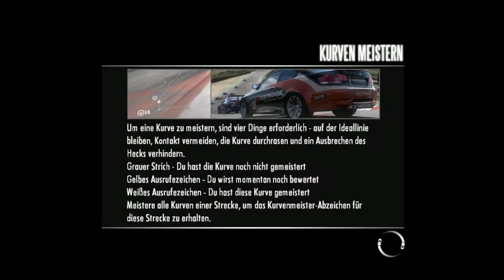NFS Shift Folge 2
Mal wieder ein wenig durch die Gegend gebrettert